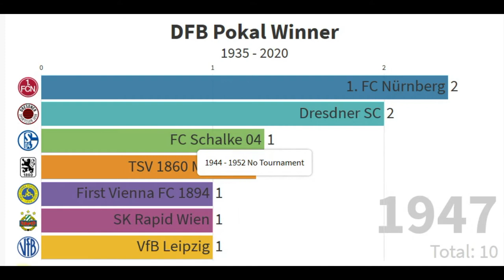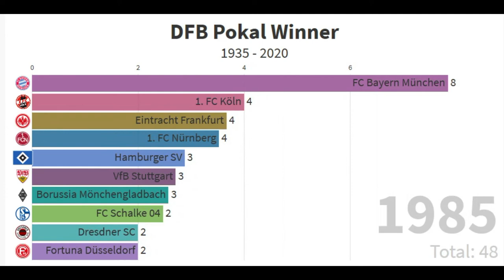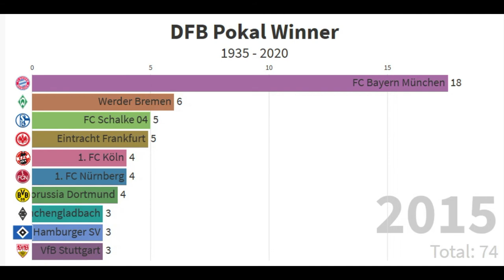DFB Pokal Winner 1935 - 2020